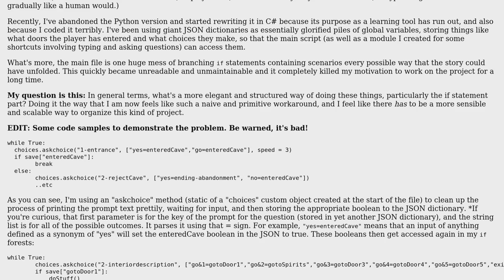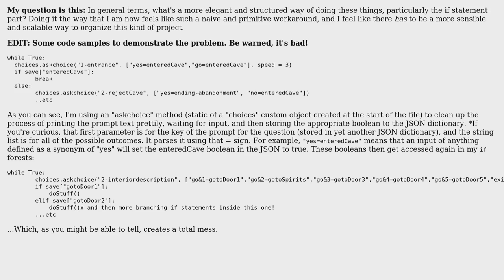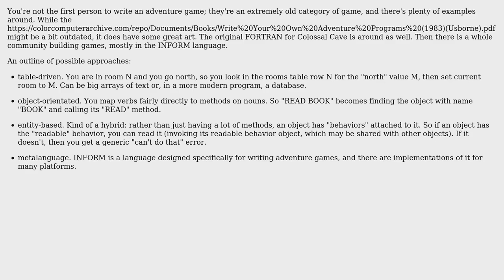Text adventure game: is there a more elegant way to store data & control logic?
Software Engineering: Text adventure game: is there a more elegant way to store data & control logic?

With thanks & praise to God, and with thanks to the many people who have made this project possible! You are responsible for your own actions.